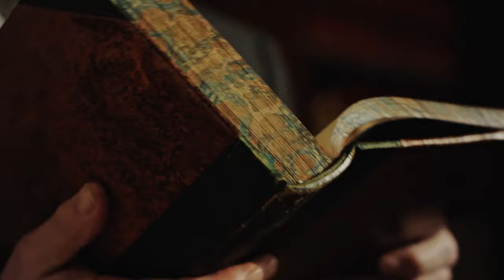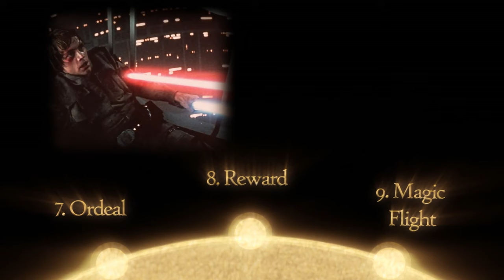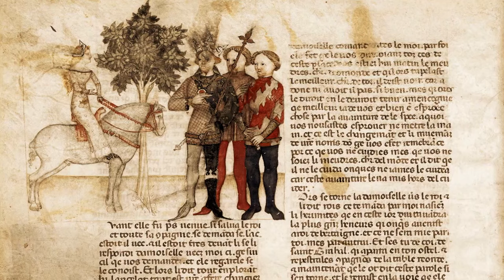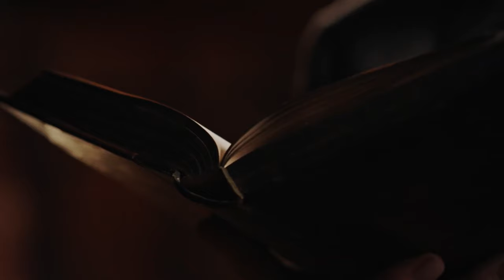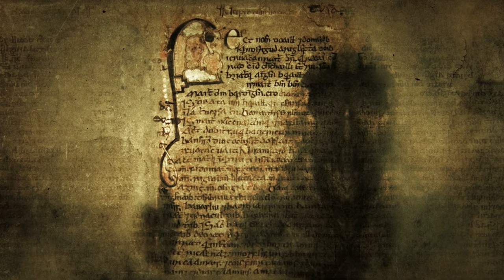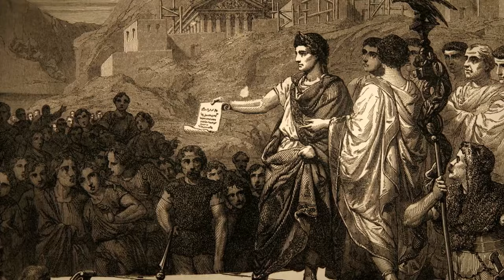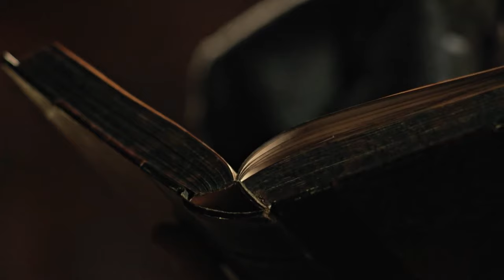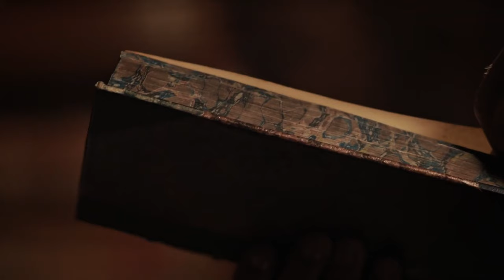Myths & Monsters | Heroes and Villains, Love and War | Free Documentary Paranormal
00:00:00 Heroes and Villains

Stories of heroes and the villains encountered on their adventures are among the most thrilling in all mythology. That was the theory of American mythologist Joseph Campbell. His work shaped popular thinking about myth and was a key influence on  the Star Wars saga and Harry Potter.

00:41:55 War

War has been a constant in human history. All civilisations have grappled with the questions it raises. It is no surprise then that myths of war are among the most enduring.

01:23:53 Love and Betrayal

Love is a universal and powerful emotion, but it can also be destructive. Lust can destroy; betrayal can wound. Such an often irrational force asks questions of any society.

Myths and Monsters takes its audience on a journey through the mythic landscape of Europe, revealing the origins of the most famous legends.

Free Documentary is dedicated to bring high-class documentaries to you on youtube for free. With the latest camera equipment used by well-known filmmakers working for famous production studios. You will see fascinating documentaries about ghosts, demons and creatures from another dimension.